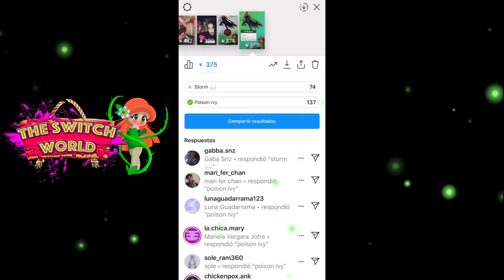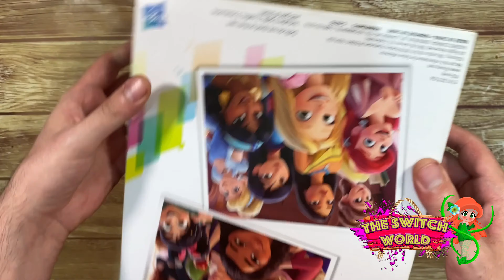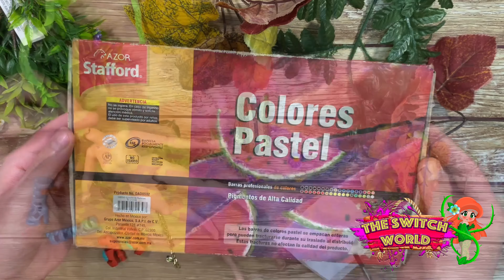Doll Repaint • Hiedra Venenosa 🆚 Tormenta • Repintando Muñecas • Ooak Doll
Bienvenidos a este nuevo 🆚 donde se enfrenta Hiedra venenosa contra Tormenta!

Aquí les dejo el archivo del patrón para que lo descarguen y también algunos wallpapers para que los ocupen en su celular 📱

Material:

MR HOBBY Mr Super Clear / Roel Fijador Plástico Mate
Pinturas acrílicas
Colores pastel / Stafford
Pestañas postizas
Colores Acuareleables / Staedtler set 24 piezas
Borrador
Pinceles
Cutter
Glitter
Highlighter

PATRON FALDA LAPIZ

Aquí podrán descargar el patrón de la falda lápiz y también de la blusa totalmente gratis. La pueden usar como quieran y puedes hacer sus propias craciones. Si las hacen no olviden mencionarme para poder verla y admirar su trabajo juntos :)

Aquí  también les dejo el video de como imprimir en tela desde casa con una impresora de inyección laser:

Si eres nuevo en el mundo del repaint, este video de básico 1 te puede ayudar mucho (materiales):

Recuerden probar todo el material que encuentren, esa es la única forma de saber si funcionan, no tengan miedo a probar material nuevo.

Aquí esta mi rola "Green Power", espero les guste mucho y la ocupen para sus videos o para bailar :) No olviden mencionarme.

Por favor no olviden ir a mis redes y compartir conmigo sus proyectos :)

Song: Green Power
Album: The Switch World
Composer: Philippo